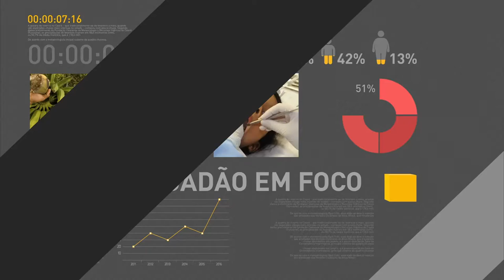Governo federal pretende levar votação de reforma da previdência ao Congresso em abril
REPÓRTER NBR - 21.02.17: O secretário da Previdência, Marcelo Caetano, e o ministro da Secretaria de Governo, Antonio Imbassahy, concederam entrevista coletiva após reunião do presidente Temer com a Comissão Especial da Reforma da Previdência. Imbassahy disse que o propósito do governo é levar a votação da proposta de reforma da previdência ao Congresso em abril.